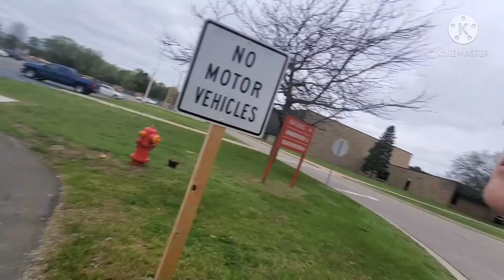A small ride (ft Projekt Bread)